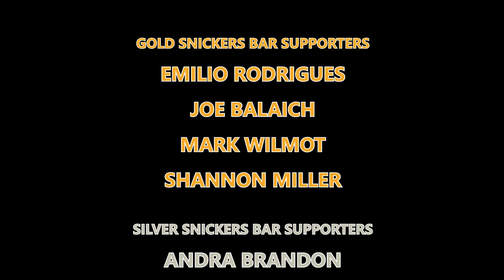The Flash is Bad Soup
How did a movie that cost so much money and took so long to make look this bad?